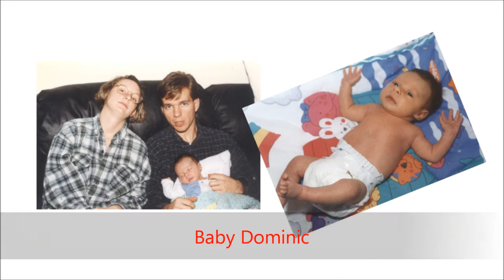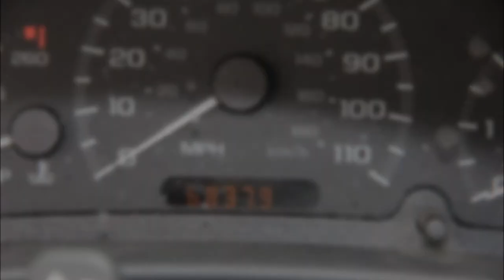Dominic Levisay - 1st Car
Dominic is polite, fun and always considerate when I am around. He is at that point to take on more responsibility. I recently bought a new car (2012 Chevrolet Cruze) and now with 3 vehicles (plus my Goldwing Motorcycle) it makes sense to pass the Cavalier on to someone who I believe deserves it and will enjoy it!   If Dom brings up his grades and applies himself to his studies, I will be very truly happy.